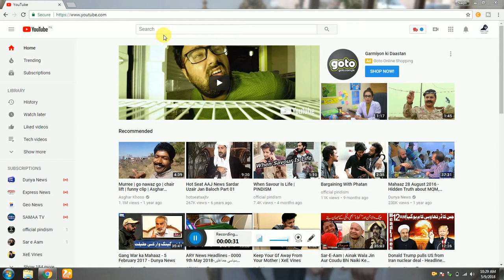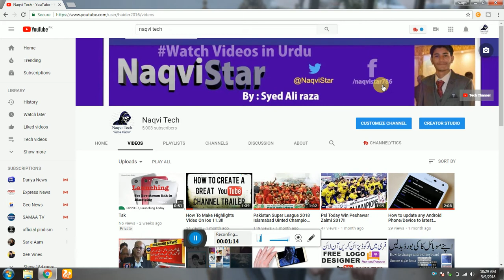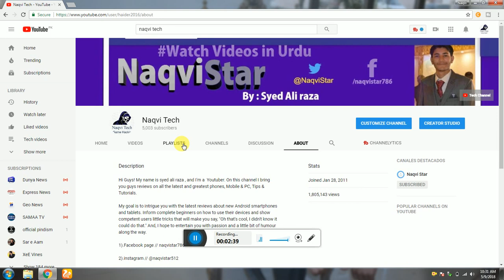New Method Get Fast Youtube 5000 Subscriber On Youer Channel 2018!!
Get Fast Youtube 5K Subscriber on Naqvi Tech  thanks for all subscriber

How To Get Your First 1000 Subscribers FAST! (Watch Until The End)

How To Get 3 Views PER MINUTE on YouTube 2017

How to Increase Views And Subscribers on YouTube Only ONE SETTING (Hindi) PART - 3